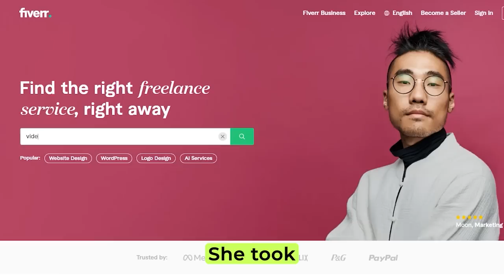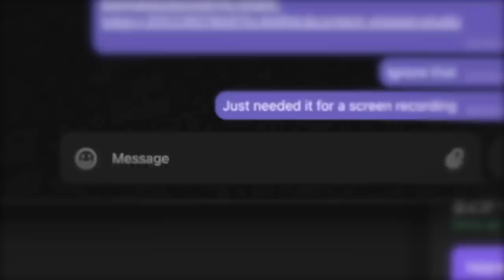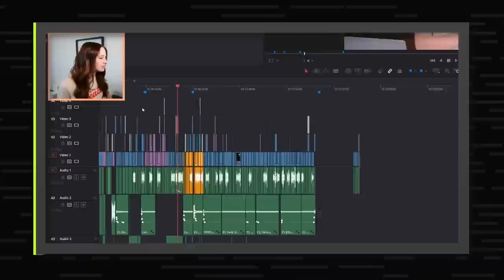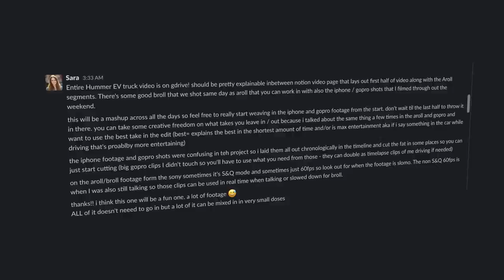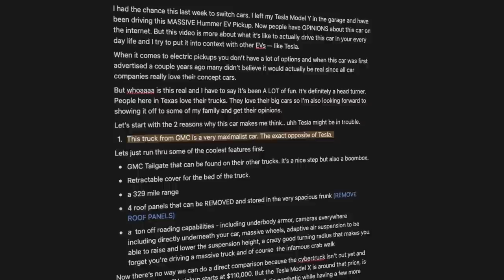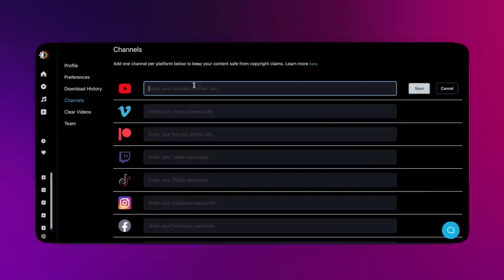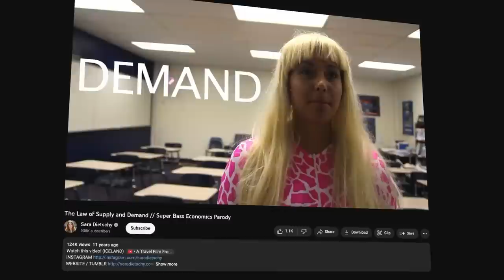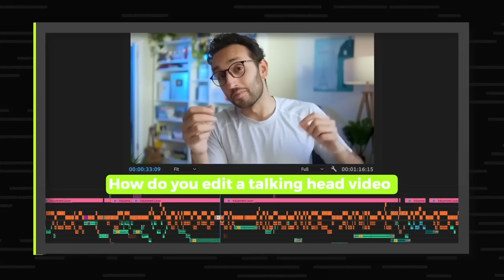How To Train An Editor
YouTube is in an editor skill shortage. There has never been a more enormous demand for YouTube editors, but the jobs go unfilled. It’s not a lack of editors; the incentive isn’t there. Sara Dietchy is one of the few creators who cracked that code. A former editor herself, Sara shared how she did the impossible: taking an editor from Fiverr and training them up to be a super-editor.

CHAPTERS:
00:00 Intro
00:50 Riverside is the best video podcasting tool
02:01 How Sara found a great editor
04:12 How Sara kept a great editor
07:44 Editor communication secrets
10:44 Hayden’s communication with MrBeast on “Blind”
14:06 Should the creator edit at all?
16:57 Get one free month of TrackClub
17:46 What editing means to Sara
20:36 Sara’s secretly genius edit
22:18 How to let go of editing as a creator
25:29 How to be a good creative copycat

Hosts:  @JordanOrme and @HillierSmith
Editor:  João Mimoso
Intro Editor:  Liam Bedford
Producer:  @AshleyJWoods ​